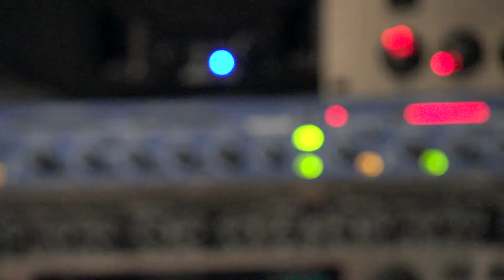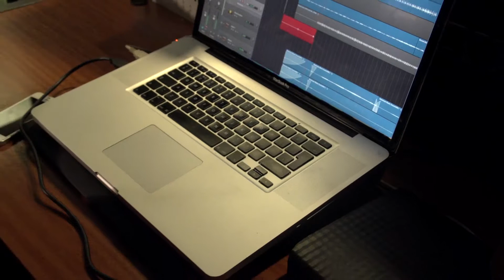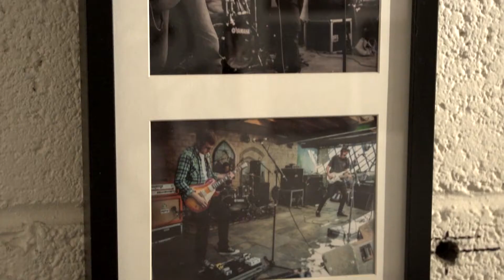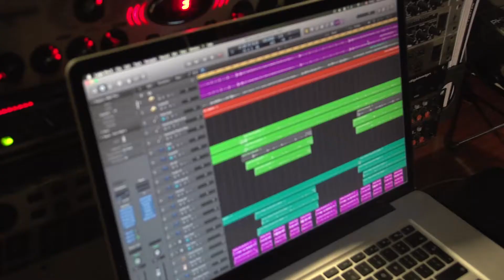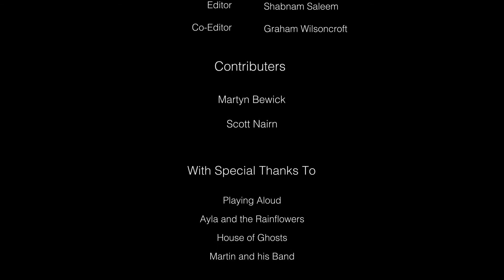Our Music Haven - Short Documentary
A short documentary on the recording and rehearsal studio, Playing Aloud based in North Hykeham. The owners talk about their time after taking over the studio and we get to meet a few of their customers.